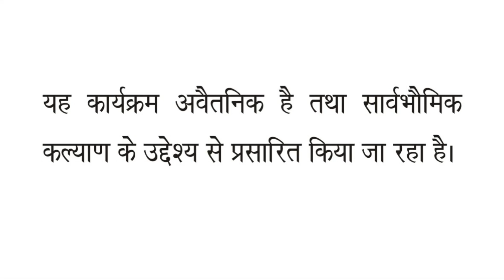पृथ्वी की आकृति कैसी है? | Vedic Science - 1 | Shape of Earth | Dr Shriram Acharya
Shape of the Earth according to our scriptures
यदि आप इसी प्रकार के अन्य विषयों में भी जिज्ञासा रखते हैं तो उनके बारे में जानकारी के लिए कृपया कमेंट अवश्य करें।

Campaigns